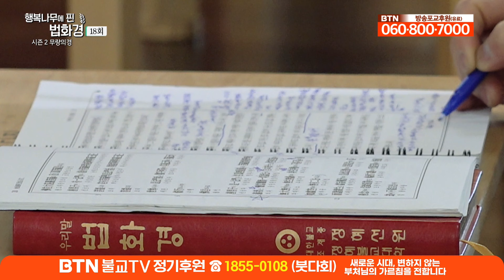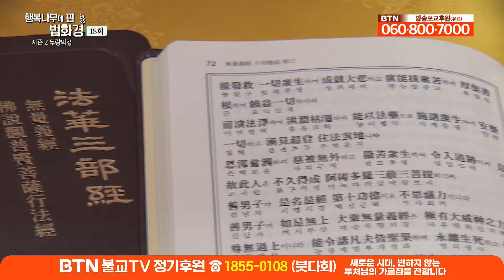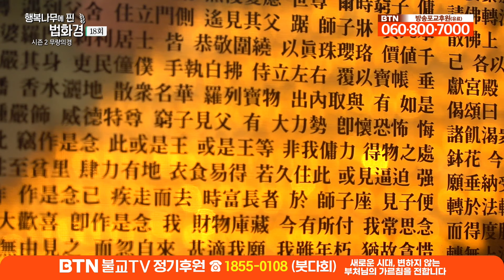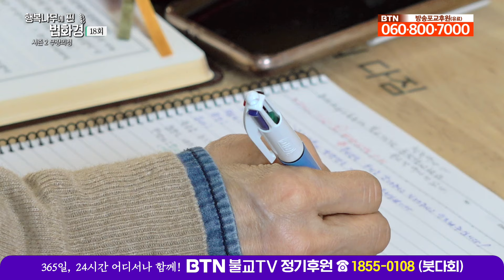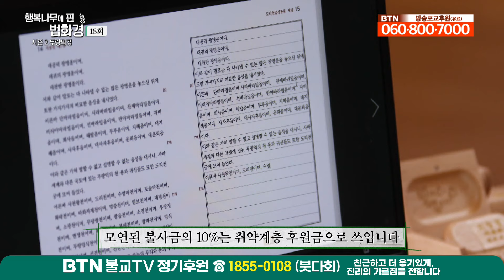믿음은 공덕의 어머니다 [호연스님 행복나무에 핀 법화경 시즌2 18회]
이번 시간 호연스님 행복나무에 핀 법화경
이 세상의 좋은 말씀에 대해 들어봅니다.

00:00 시작 인사
12:19 자자, 포살
14:48 우리가 가져야 할 마음가짐
31:27 법신세계,실상세계,진실세계
35:34 믿음의 역할